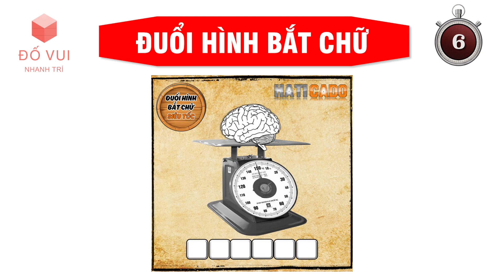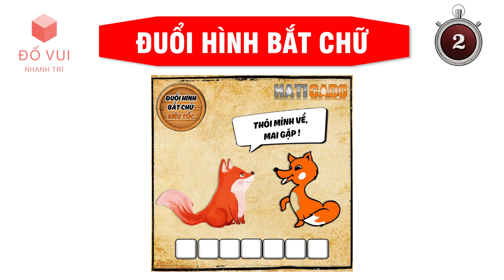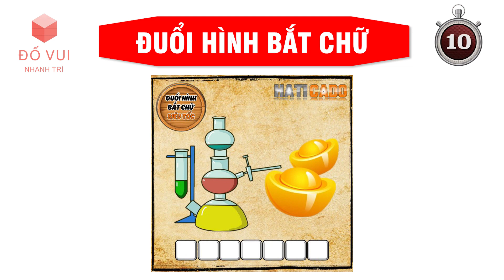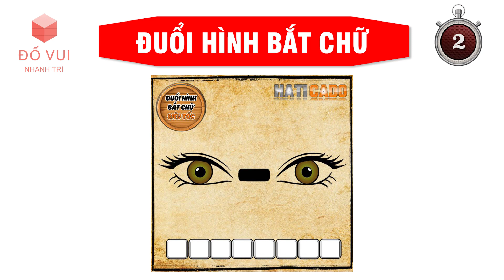Đố Vui Nhanh Trí - Gameshow Đuổi Hình Bắt Chữ Với Những Câu Đố Mẹo Khó Nhất Cho Cả Nhà Cùng Chơi